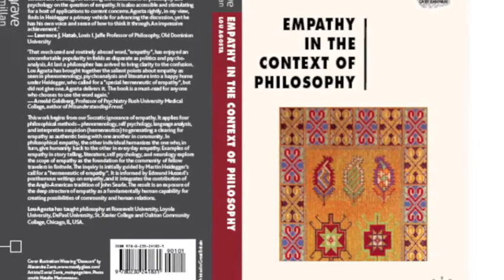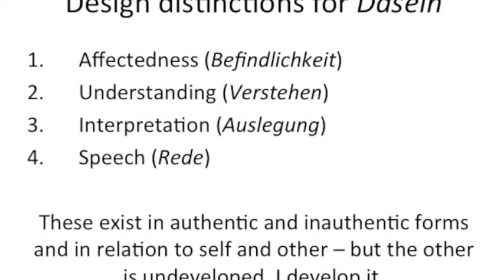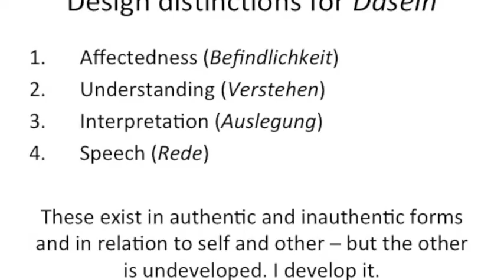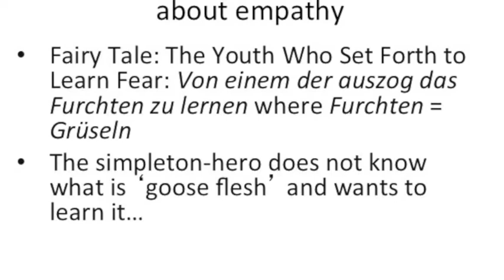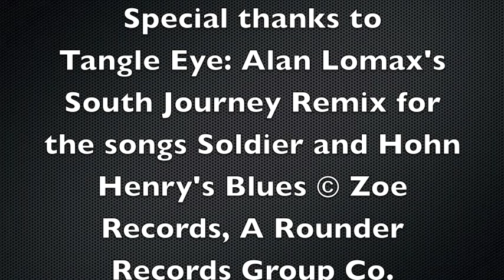A Rumor of Empathy in Heidegger's Being and Time (Updated: 2013-05-07)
This educational video includes a presentation by Lou Agosta on Heidegger's call for a special hermeneutic of empathy in Heidegger's book Being and Time.  The different aspects of such a Heideggerian inquiry into and definition of empathy are spelled out concisely in the presentation.